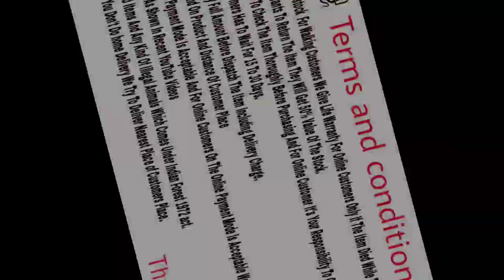Exotic Pet SNAKES And PYTHONS Available At KARNATAKA AQUARIUM | Ball Python | King Snake